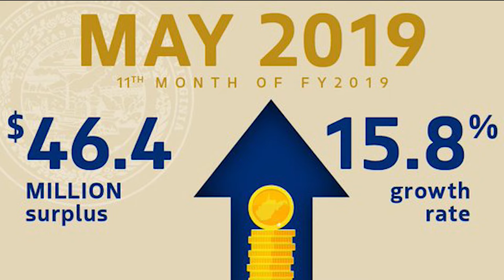Week In Review: June 7, 2019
This week in West Virginia, Governor Justice and the Tourism Office unveiled a pilot program, May Revenue Collections resulted in a $46.4 million surplus, and DOT announced expedited efforts to fix Chaplin Hill Road. To view this week’s full newsletter on the Governor’s